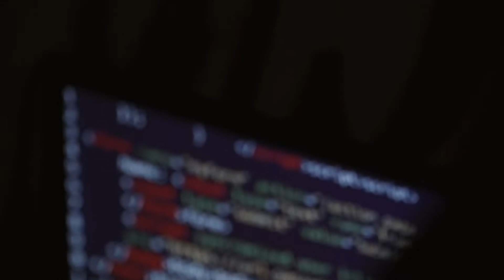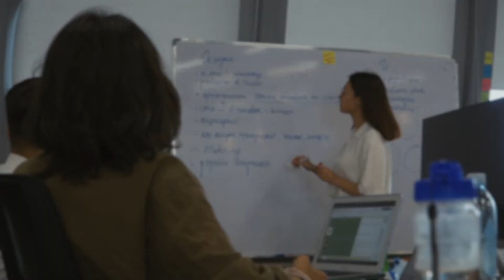Silkway Accelerator program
For a startup to successfully scale to the broader markets, it takes expertise, network and repeatable best practices and that’s what we offer in our new program Silkway Accelerator developed in partnership with Google for Startups.

The program is carefully tailored for startups that are at the Product Market Fit stage, during which the participants of the program will be assisted in setting up efficient business processes, scaling, meeting like-minded people and preparing for investments.

Тhe program includes tracking, individual and group meetings, workshops. Read more on the astanahub.com platform and the link: